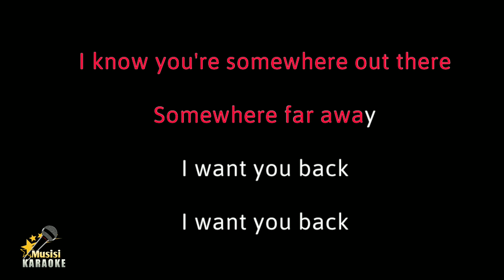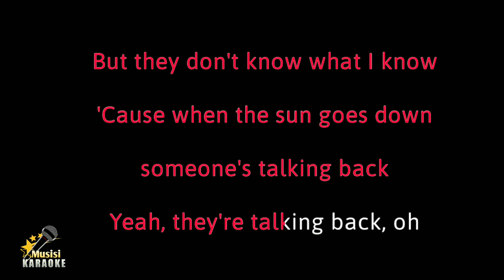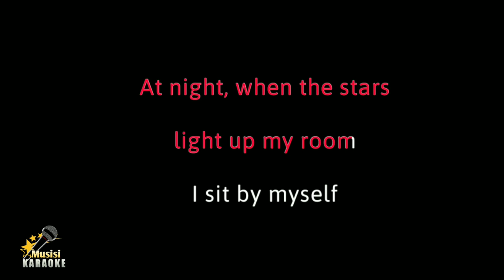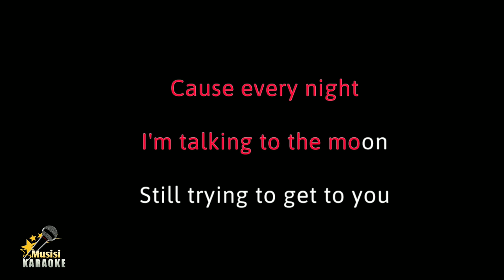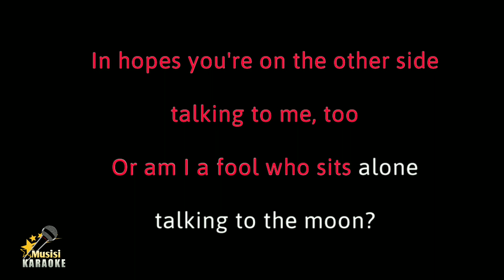Talking To The Moon - Bruno Mars (Karaoke Songs With Lyrics - Original Key)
Talking To The Moon Bruno Mars Karaoke Songs With Lyrics in Original Key Karaoke Version

Talking To The Moon Karaoke Instrumental

Talking To The Moon Bruno Mars has been included in the trending list on several platforms in the world, including trending YouTube. and this is Talking To The Moon karaoke version song with lyrics. sorry if it's not that great. I hope to be better in the future in making other karaoke songs. happy singing :)